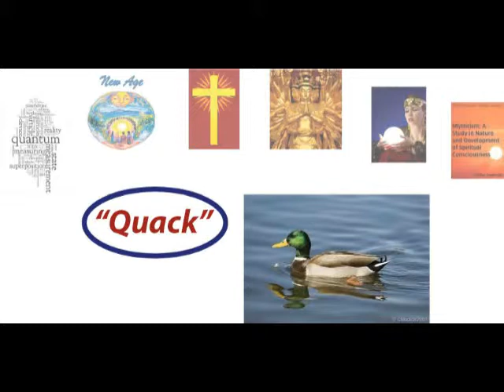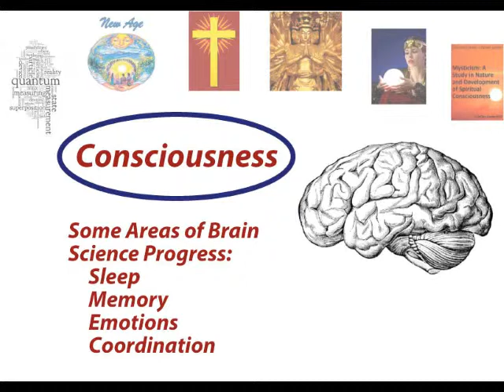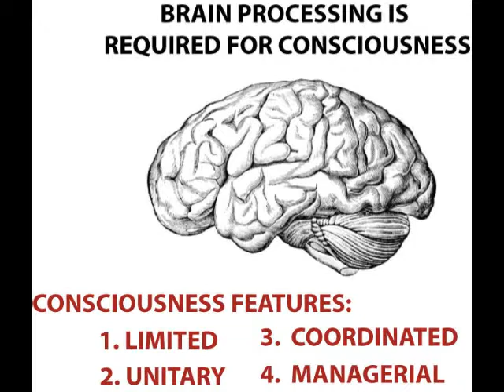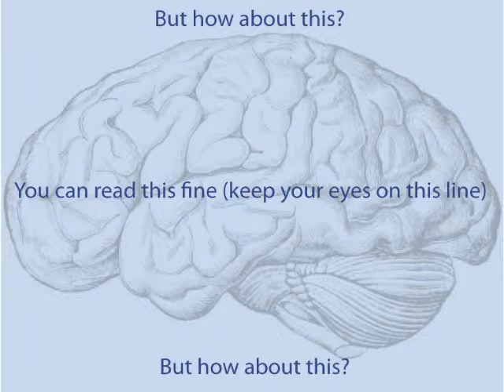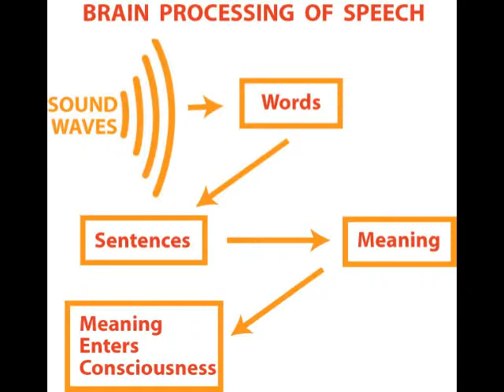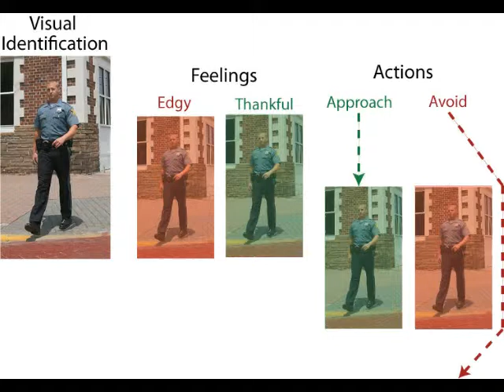How the Brain Works: Defining Consciousness, Video 15 of 20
This is the fifteenth of twenty videos on how the brain works and the first of three on how consciousness works within the human brain. Consciousness is intimately associated with the brain, and so it is worth exploring what brain science has discovered that relates to consciousness, despite the lack of any science of consciousness worthy of the name. This presentation starts by defining consciousness as awareness of certain information processed by the brain and then proceeds to describe certain key features of consciousness--these being that consciousness is limited, unitary, highly coordinated, and managerial. this video deals with the first two features (the limited and unitary nature of consciousness) in terms of available brain science information, preparing the way for the next two videos to consider its coordinated and managerial nature and how consciousness is organized within the brain.

relevant seo keywords:

brain science
define consciousness
how consciousness works
how the brain works
nature of consciousness
science of consciousness